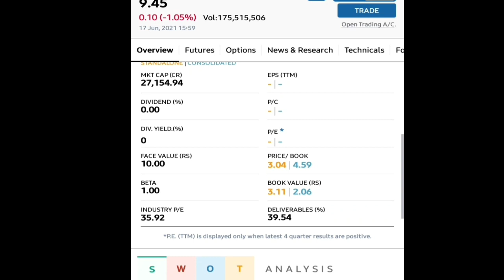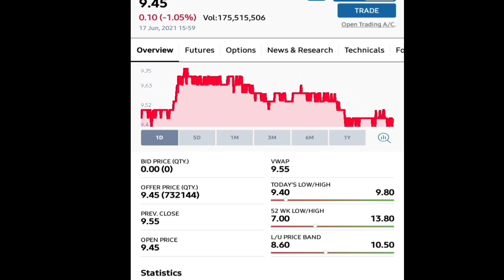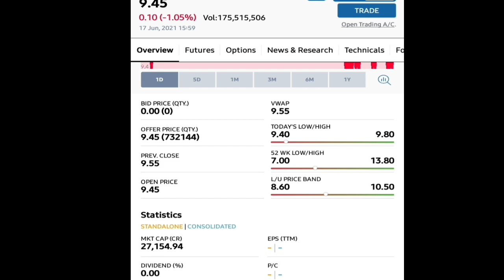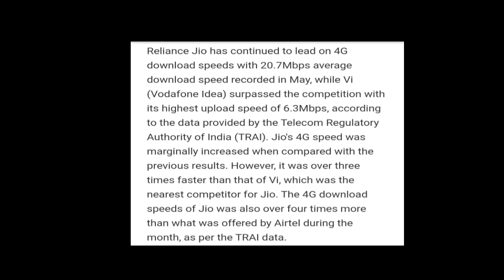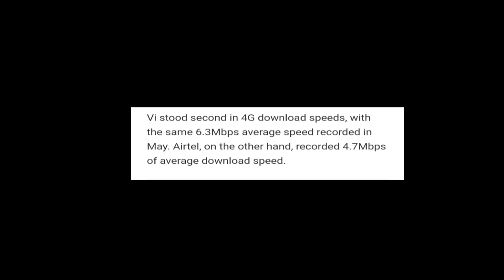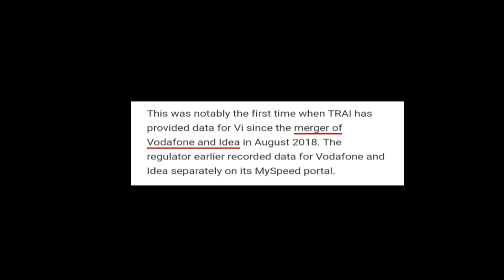Vodafone-idea Ltd | अभी भी TOP Position पर बैठा हुआ है | Very Good news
Thanks.